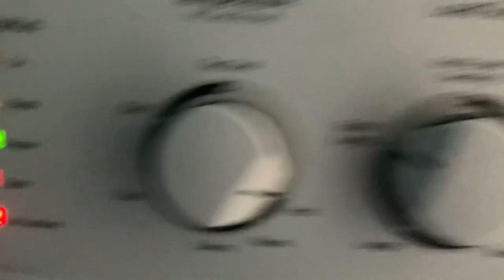The loudest washer I have ever heard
I believe this washer had bad bearings.